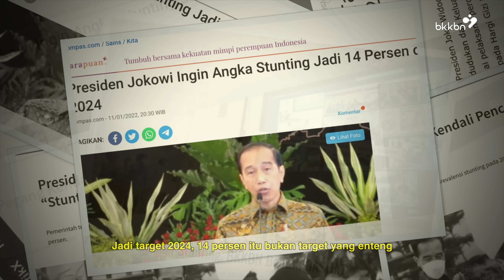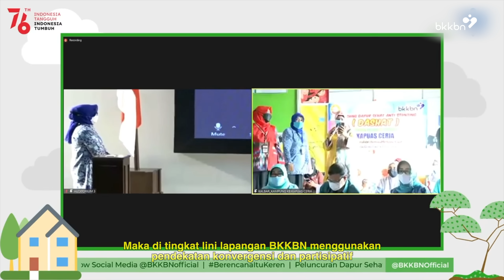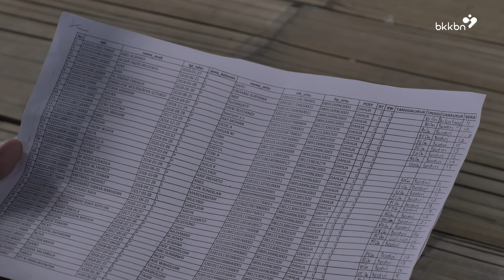Materi DASHAT (Dapur Sehat Atasi Stunting)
DASHAT atau Dapur Sehat Atasi Stunting, menjadi salah satu upaya BKKBN untuk menurunkan angka Stunting di Indonesia. Pendekatan ini dilakukan ke sejumlah Kampung KB seluruh Indonesia; dengan sasaran baduta, balita, ibu hamil, dan ibu menyusui.

Ayo simak video lengkapnya di atas, Sob. Bagaimana DASHAT mampu menjadi kontribusi untuk generasi yang bebas Stunting.